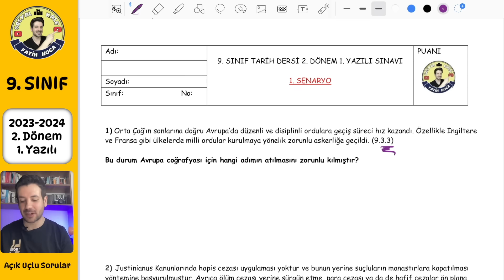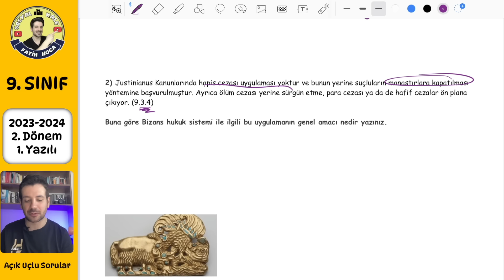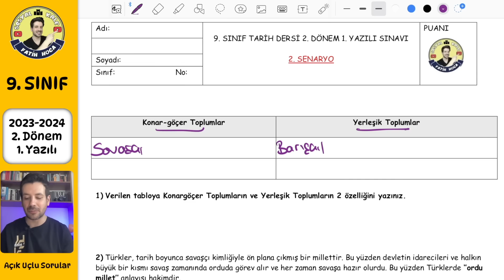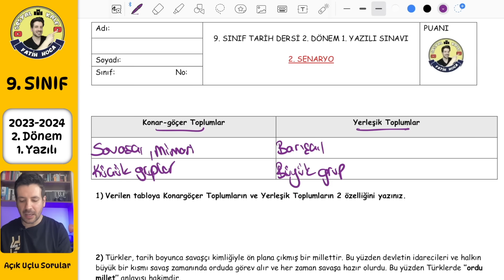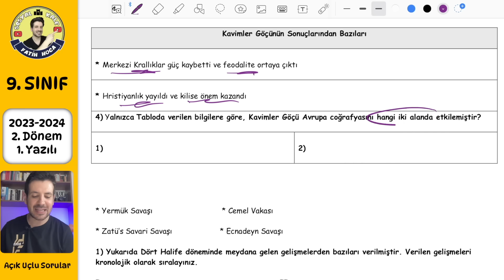9. SINIF TARİH 2. DÖNEM 1. YAZILI - 2024 ( Açık Uçlu Sorular)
9. SINIF TARİH DERSİ 2. DÖNEM 1. YAZILI AÇIK UÇLU SORULAR 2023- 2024